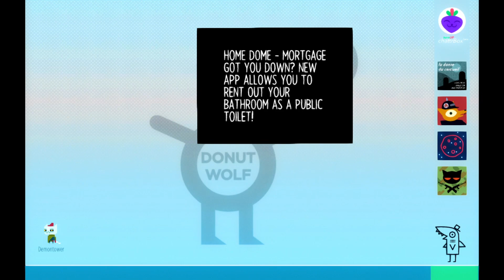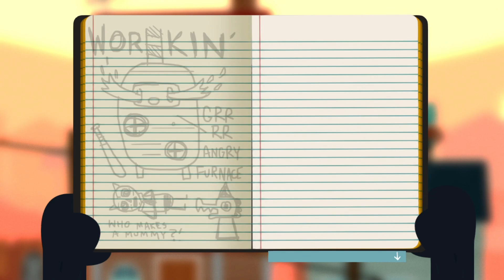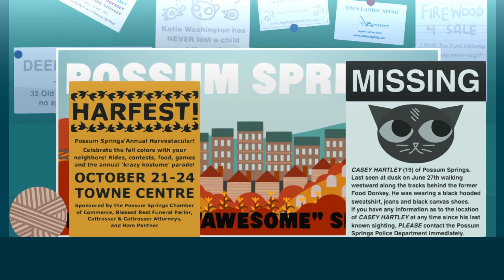Knife in the Woods (Night in the Woods - Part 6)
All Spellbinder artwork done by @CaseyMcDang on Twitter